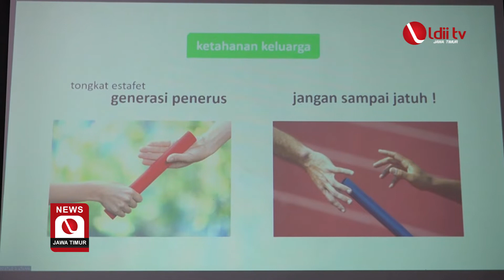SEMINAR WANITA LDII : MEMBANGUN KETAHANAN KELUARGA TANGGUH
Menjaga ketahanan rumah tangga di masa pandemi merupakan tugas berat setiap keluarga terutama bagi seorang perempuan ataupun istri. Pada konteks tersebut LDII menggelar Seminar Wanita dengan mengusung tema Mewujudkan Ketahanan Rumah Tangga Menuju Indonesia Tangguh, Sabtu (18/12), di Aula Ponpes Sabilurrosyidin Annur, Surabaya. Seminar Wanita tersebut diawali Pelantikan Wanita LDII Jawa Timur masa bakti 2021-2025.

“Di masa pandemi banyak sekali yang menyebabkan ketahanan rumah tangga itu terganggu salah satunya perceraian yang timbul gara-gara suaminya kena PHK yang membuat ketahanan ekonomi di dalam rumah tangganya hancur. Istri tidak tahan, akhirnya menggungat suaminya,” ujar Hj. Emie Santoso, Ketua Wanita LDII Jawa Timur, usai pelantikan.

Melihat permasalahan itu, lanjut Emie, LDII membekali kaum perempuan dalam mengelola ketahanan rumah tangga. “Seorang istri harus bisa mengendalikan emosi dan menempatkan diri. Selain itu, seorang istri berperan sebagai ibu yang tangguh sehingga tercipta ketahanan keluarga yang baik,” kata Emie.

Menurut Emie dengan terciptanya ketahanan keluarga yang harmonis akan lahir generasi yang unggul dan bangsa Indonesia siap menghadapi bonus demografi menuju Indonesia emas 2045.

Pelantikan Wanita LDII Jawa Timur dihadiri Asisten III Administrasi Umum Setdaprov Jatim Syaikhul Ghulam mewakili Gubernur Khofifah. Acara tersebut dilanjutkan diskusi panel dengan mengundang narasumber Ketua Aisyiyah Jatim Hj. Siti Dalilah Candrawati, Wakil Ketua Muslimat NU Jatim Hj. Udji Asiyah melalui daring serta Ketua DPP LDII Koordinator Bidang Pemberdayaan Perempuan dan Kesejahteraan Keluarga Hj. Siti Nurannisaa Paramabekti.

Ketua DPW LDII Jawa Timur KH. Moch. Amrodji Konawi mengatakan kaum perempuan harus bisa menjadi istri yang tangguh saling menguatkan dalam berumah tangga. Tangguh dalam artian mendukung dan patuh kepada suami dalam segi ubudiyah maupun amaliyah.

“Keluarga dalam rumah tangga merupakan komponen kecil dari sebuah negara tetapi mempunyai peran yang sangat besar untuk menguatkan negara karena setiap rumah tangga yang baik maka akan terwujud wilayah yang baik. Wilayah yang baik akan menciptakan kekuatan bagi negara menjadi negara yang kuat,” ungkap Amrodji.